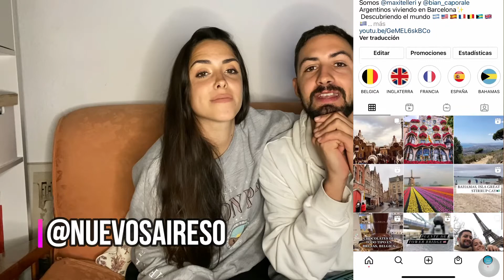TRUCOS PARA VIAJAR BARATO, AHORRAR EN HOTEL, VUELO Y COMIDA ✈🍱🏩 //@NUEVOSAIRES0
Holaaaaa!! Espero que estén bien. En el video de hoy le traemos unos tips que usamos nosotros cuando viajamos para ahorrar en vuelo, hotel y comida.

Esperamos que les guste el video y no olviden de darle LIKE 👍 dejar un comentario  si también utilizan algunos tips y desde donde nos están viendo.